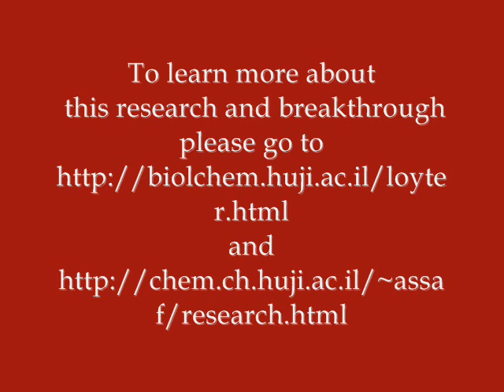A breakthrough in AIDS research at The Hebrew University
A cure for AIDS? Check out the latest breakthrough in AIDS research happening right here at The Hebrew University of Jerusalem. Learn about the research, the breakthrough and how it will affect your life.